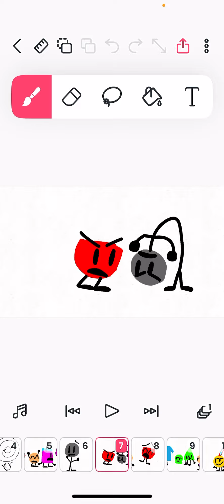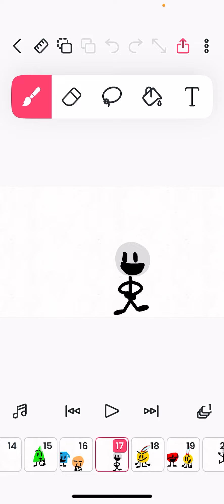toss ep8: golden hearts